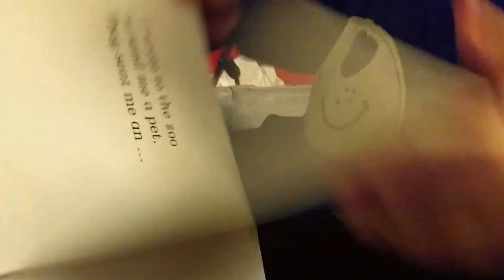January 12, 2017